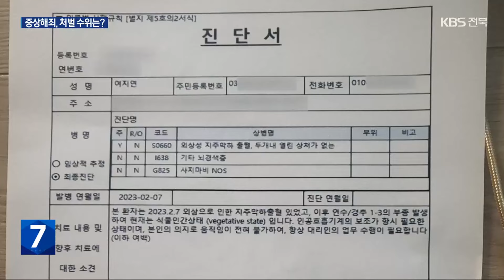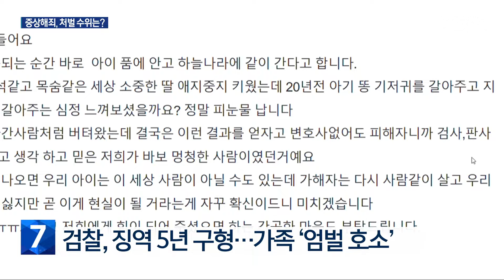“친구 때려 식물인간”…징역 6년 선고에 피해자 가족 반발 / KBS 2024.05.02.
[앵커]

 친구를 때려 식물인간이 되게 한 남성에게 징역 6년이 선고됐습니다.

 엄벌을 요구해 온 피해자 가족은 죄가 너무 가볍다고 호소했습니다.

 [리포트]

 남성이 소리치며 밀치자, 나뒹굴며 쓰러진 여성은 당시 갓 성인이 된 지연 씨, 목과 머리를 다친 지연 씨는 나흘 만에 의식을 잃었고, 외상성 뇌출혈 등 진단을 받고 식물인간이 됐습니다.

 1년 넘는 치료에도 호전이 없는 상황.

 [지연 씨 부모/음성변조 : "그걸 어떻게 얘기합니까? (말로 표현 못 하죠.) 바닥에 주저앉아 살려내라 소리밖에 안 했으니까."]

 비극의 시작은 1년 전 학교 동창 셋과 떠난 여행이었습니다.

 지연 씨에 폭력을 휘두른 건 동갑 친구인 남성.

 남성은 우발적 행동이라고 항변했고, 지난달 검찰은 중상해 혐의를 적용해 징역 5년을 구형했습니다.

 이후 가족이 온라인에 사연을 알리며 엄벌 탄원서를 냈고 이례적으로 검찰이 구형량을 8년으로 높이고 변론 재개를 요청하기도 했습니다.

 법원은 남성에게 최고 4년까지 권고된 중상해 양형기준보다 높은 징역 6년 형을 선고하고 법정 구속했습니다.

 재판부는 함께 여행 갈 만큼 가까운 친구에게 그런 폭력을 당할 거라 예상하기 힘들었을 거라며, 중상해 피해 중 가장 심각한 부상으로 보인다고 판단했습니다.

 이어  경제적 부담까지 피해 가족 고통이 매우 크다며, 사죄를 위한 진심어린 회복 노력이 없었다고 지적했습니다.

 실제 남성 측이 제안한 건 한 차례 합의 요구와 형사 공탁금 3천만 원이 사실상 전부.

 [피해 목격 친구/음성변조 : "이후에 대처가 잘못돼서 이렇게 되지 않았을까…."]

 가족과 친구들은 고통에 비해 죄가 너무 가볍다며  법 개정과 함께 살인미수 혐의 적용을 호소합니다.

 [지연 씨 부모/음성변조 : "말도 안 되죠. 마지막 희망을 가져 봤는데, 그래도 최고 10년은 생각했는데…."]

 재판부는 현재 중상해죄가 이처럼 심각한 피해를 반영하지 못한다고 밝혔고, 검찰은 항소 여부를 검토하기로 했습니다.

 촬영기자:한문현/그래픽:김종훈